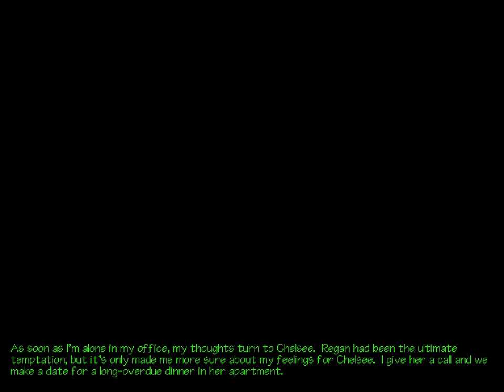Tex Murphy: Pandora Directive - 11 DAY 10 - Just Desserts